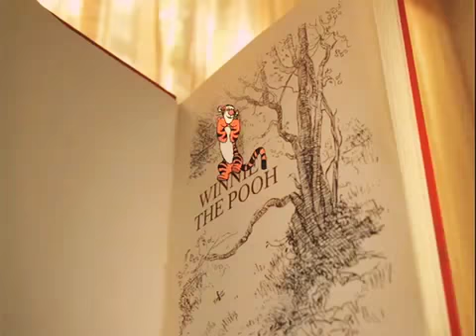3 de febrero de 2018